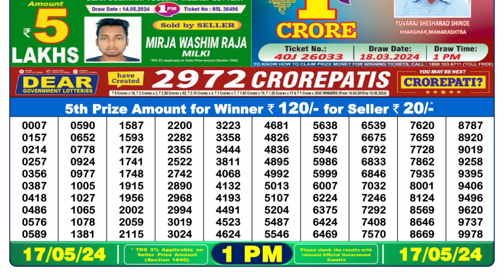🔴Dear Lottery Sambad Live 1pm today 17.05.24 Nagaland State Lottery Result